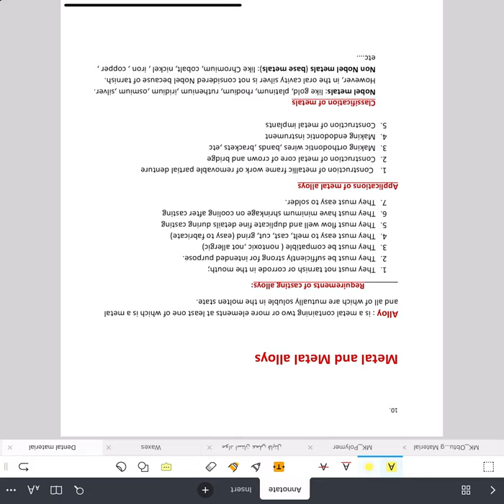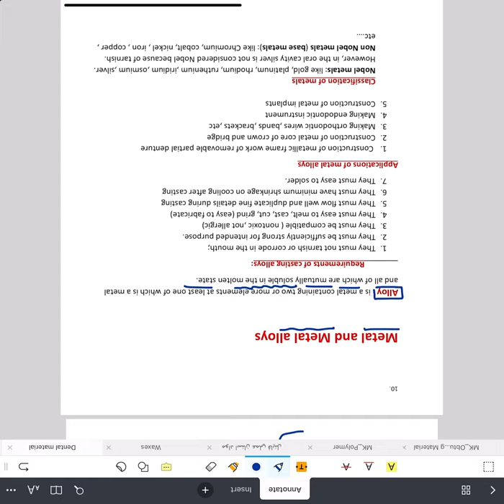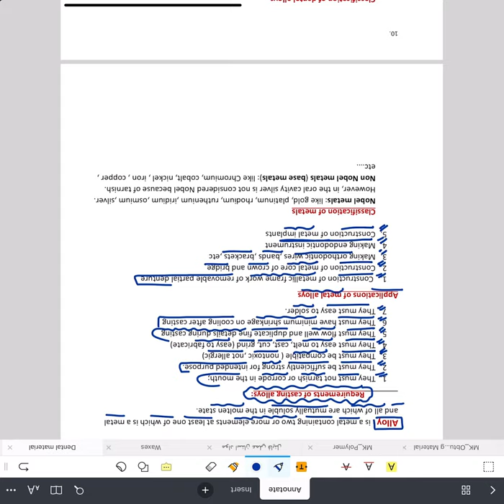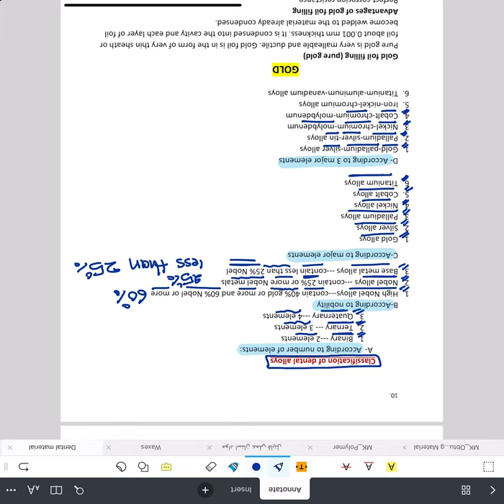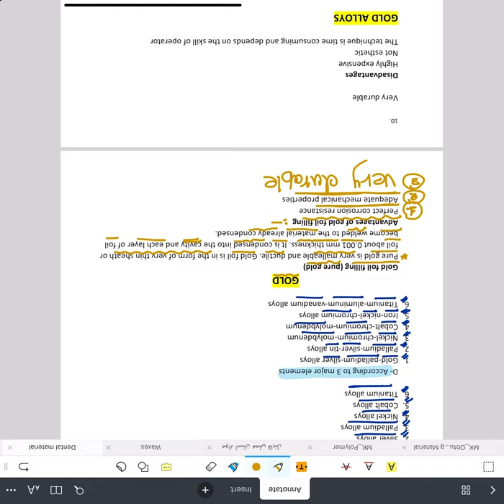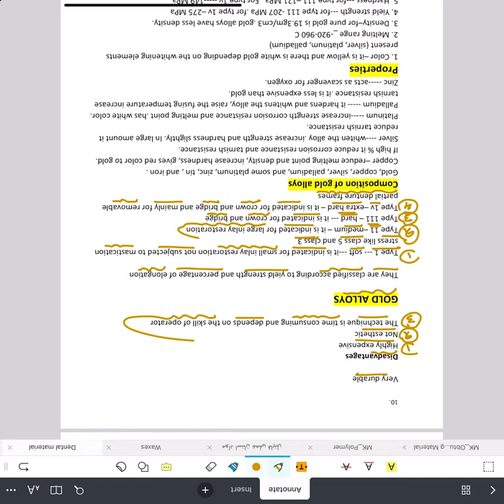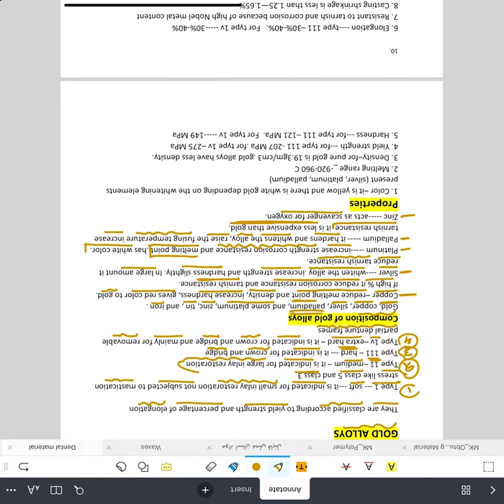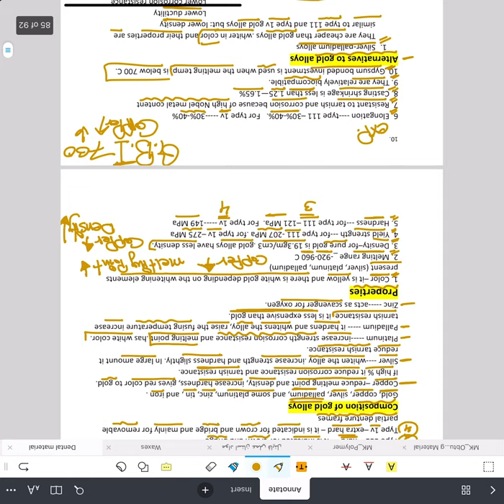Dental Materials Lec. 10 (Metal and metal alloy ) Part 1 / Department of Dentistry / 2nd Stage .